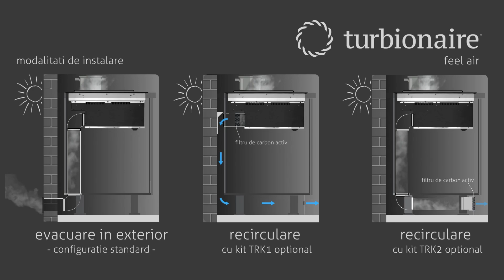Turbionaire Feel Air - Plite incorporabile cu inductie si hota integrata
Bucuria de a găti cu Turbionaire Feel Air rezultă din combinația perfectă dintre ventilația    puternică și încălzirea eficientă; Feel Air cu un design elegant si modern,  cu o structură compactă,    asigură un confort sporit în bucătărie.

• Plită incorporabilă cu inducție  și hotă integrată
• Instalare usoară - structură    monobloc
• Configurație standard de instalare: aer evacuat în exterior
• Două configurații suplimentare de instalare (opțional): recirculare aer - cu kiturile opționale de recirculare TRK1 sau TRK2
• Zona de aspirație poziționată central pe plită permite captarea aerului de pe ambele părți ale zonei de gătit
• Motor Brushless
• 2 x zone  Dual Combi / 4 x zone individuale
• Sistem de management al puterii  electrice
• Filtru de grăsimi cu colector de lichide
• Colector inferior suplimentar de lichide
• Control tactil cu slider
• 9 trepte de încălzire
• 7 viteze hota + Boost & Super Boost